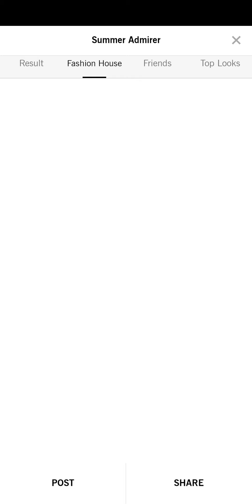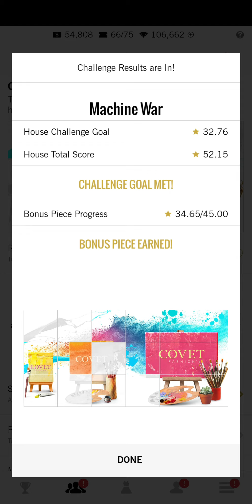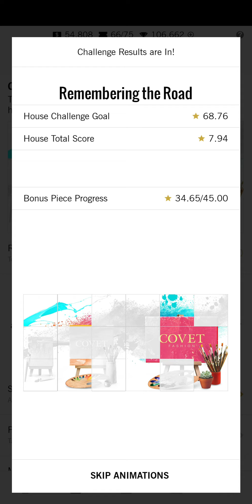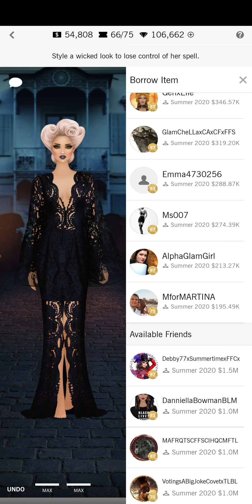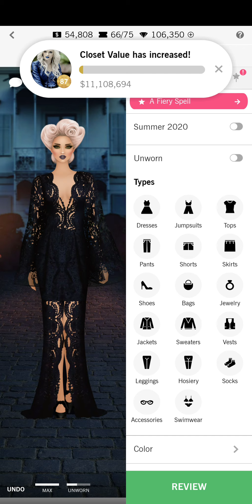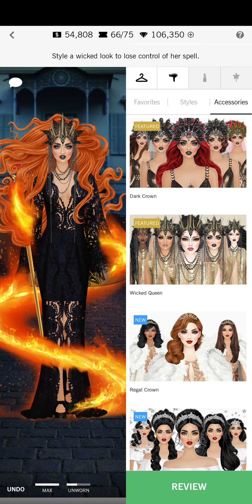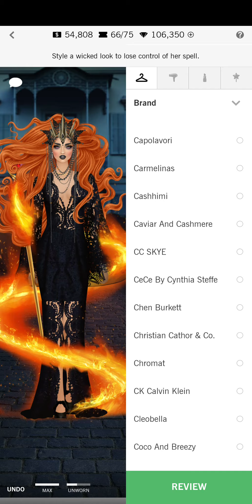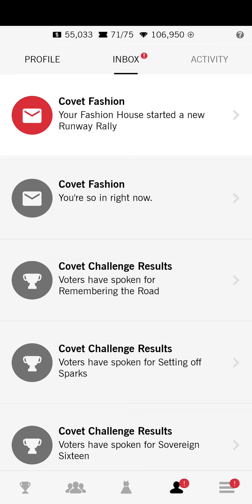A Fiery Spell -Covet Fashion Daily!